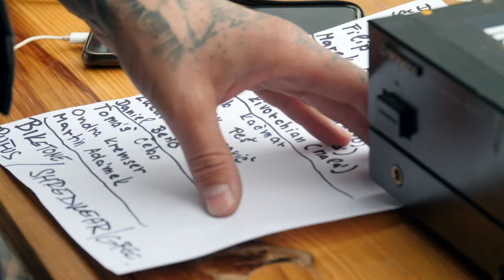BikePark Senice na Hané - 2023 OPENING JAM